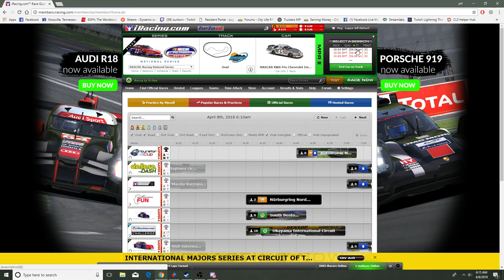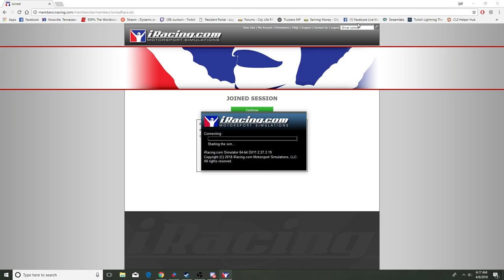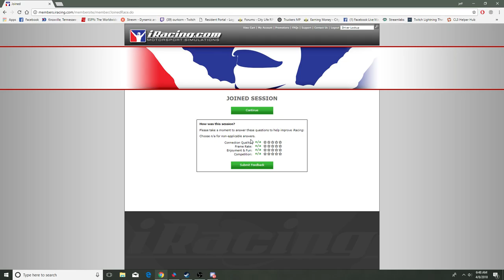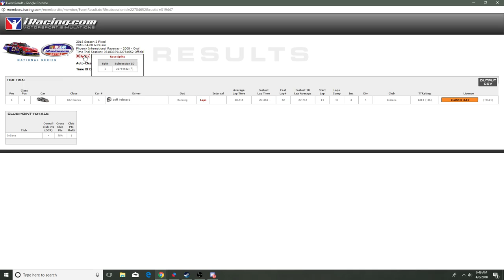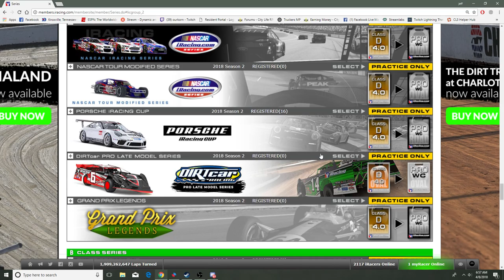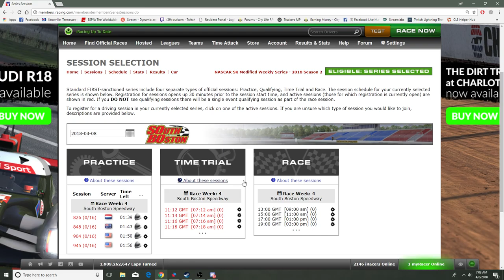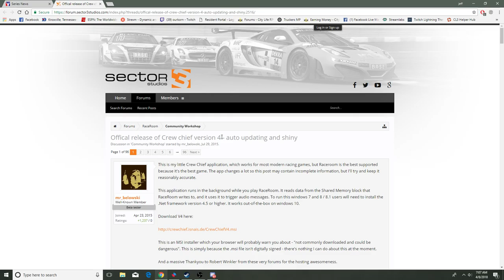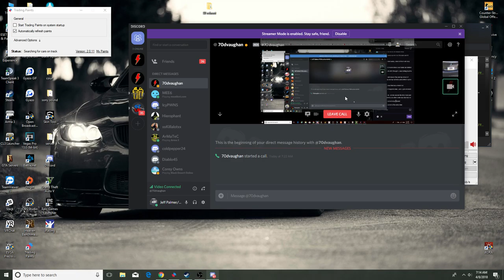Jeff Palmer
CHECK ME OUT ON TWITCH/OURKORN